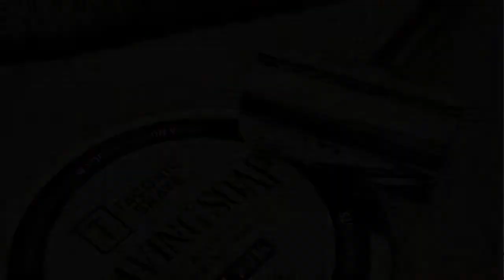Parker 91R Razor & Taconic Shave Bay Rum Soap Review. Vlog#09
Parker 91R. amazon.in
Taconic Shave Bay Rum Shaving Soap. amazon.in
Trigodon Shaving Brush. amazon.in
Nivea Sensitive Aftershave Lotion.